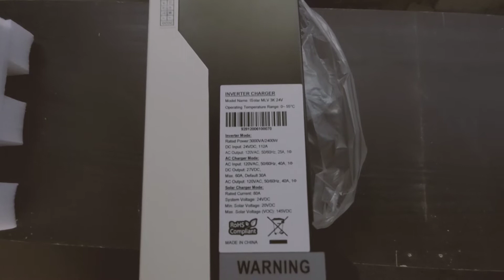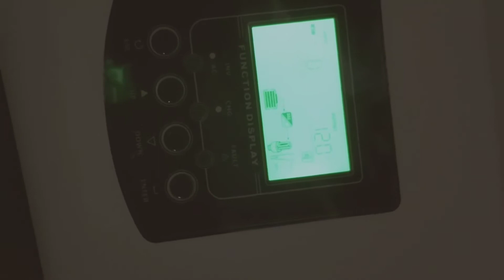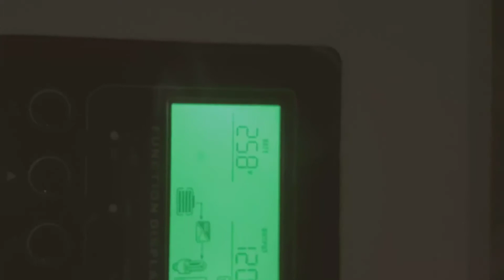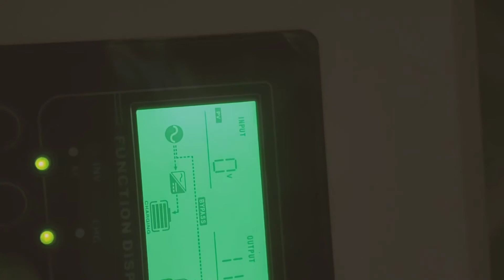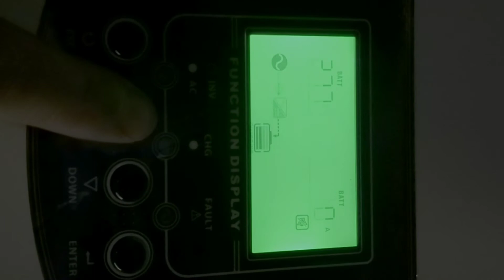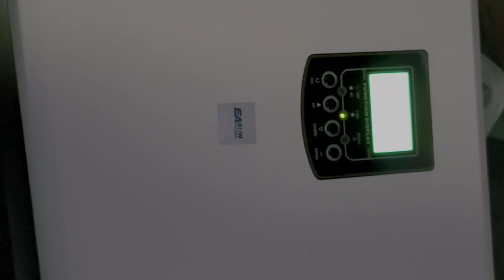Unboxing Powland solar inverter 2400watt 80a mppt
Bought the Powland solar inverter but it was EA Sun brand that they delivered. Maybe a wholesaler not sure.

But saved 50 to 100 based on where you buy it else where. Plus it was super fast shipping from China.

110V Solar Inverter Hybrid 3Kva 2400W Off Grid Inverter 24V 120V 80A MPPT Pure Sine Wave Inverter 60A AC Charger inversor solar

Please let me know what else you would want to see. I will be connecting this up when all my items come in.